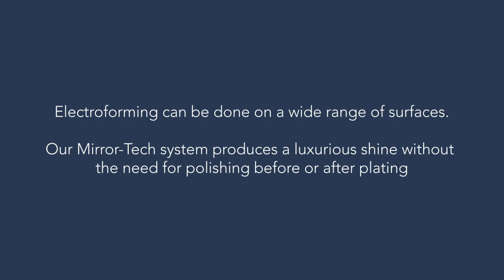Gold Plated Plastic Toys - Plating on Plastic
Introducing the G.S.P Prodigy Range Electroplating / Electroforming Kits.

These kits come with all of the equipment and solutions required to deal with all non-conductive and metal surfaces. They are ideal for jewellers and those looking to plate on a variety of surfaces such as plastic e.g. game controllers, 3D printed surfaces, wood, and other organic materials such as leaves, stones, and flowers. Our clients have included film studios that have used our kits to create props, product designers, makers, crafters, and those wishing to offer a plating service as a business.

These kits are also great for general electroplating, suiting those that simply wish to plate existing metal items in a range of different finishes.

The kits benefit from our Mirror-Tech System which produces a flawless plated finish, with no need for polishing, and come complete with our 5 Point Support Package.